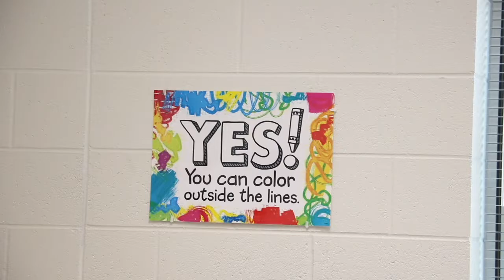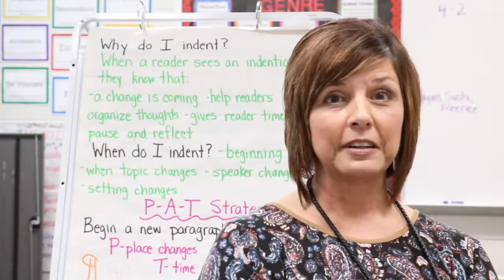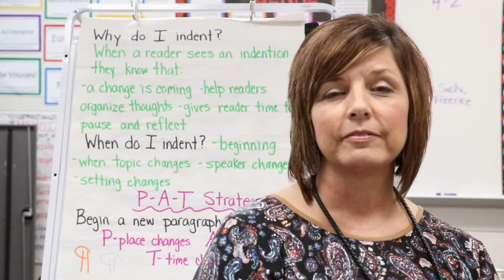Genius Hour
DID YOU KNOW? At Pierceton Elementary School, students in the 4th grade participate in a weekly activity, Genius Hour.  Each student comes up with a "non-googleable" question and plans a research project. Then they present to the class their findings. This type of "choose your own adventure" study as a part of the overall curriculum at Whitko makes this course by far the students' favorite in which to participate.